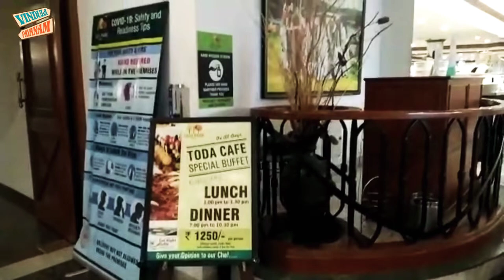Ooty | Vindula Payanam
Ooty Tourist Places | Ooty Trip | Vindula Payanam | Places to visit in Ooty | kollati road in Ooty | Ooty | Gem park hotel | katari park | teyaku totalu |

For Branding & Collaborations :
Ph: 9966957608